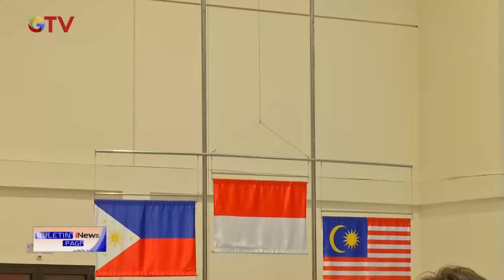Dua Atlet Wushu Putra Indonesia Raih Medali Perak Sea Games BuletiniNewsPagi 15/05